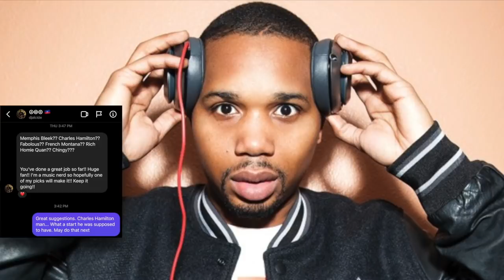Was CHARLES HAMILTON "Punched" Out The Game? What Stunted His Growth?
Charles Hamilton was right there with Kendrick Lamar and had the same opportunity or better to have a similar career. Kendrick Lamar blew up and became the best rapper in the game at one point, while Charles Hamilton went the complete opposite direction. He got into a battle with a female he was in relationship with and exposed secrets she wasn't cool with at the time. It led to her punching him on camera and that started his downfall. He began to get in more on camera situations that caused him to be clowned and that was basically his undoing. Was CHARLES HAMILTON "Punched" Out The Game?